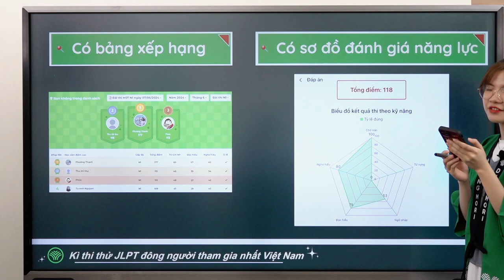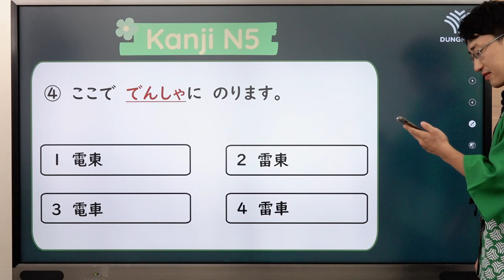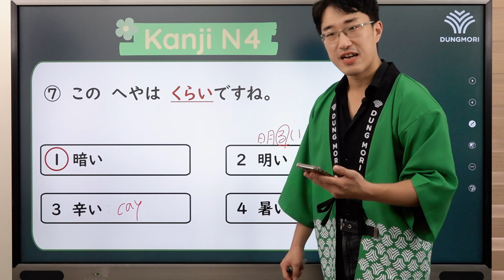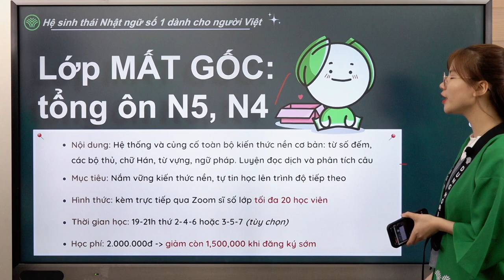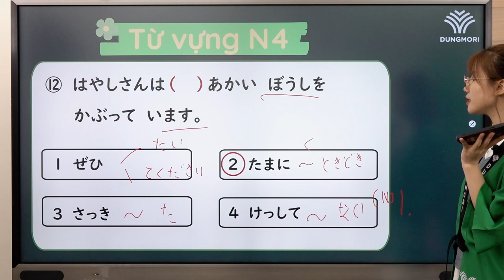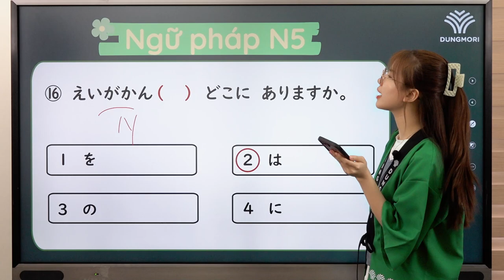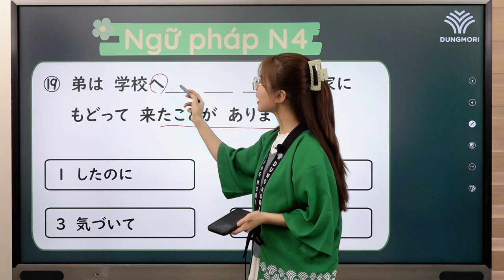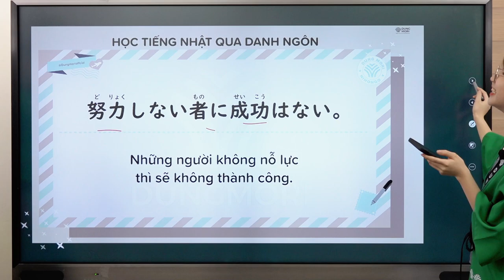BỨT TỐC VỀ ĐÍCH | #24 Luyện đề Từ vựng - chữ Hán - Ngữ pháp N5,N4